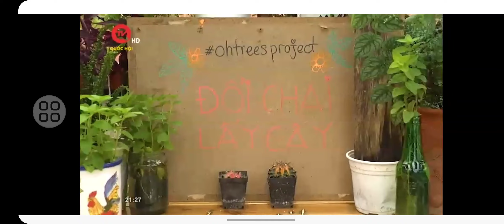ohTrees on Vietnam national assembly TV Dec. 30 2023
ohTrees | lazyPot (Chậu cây tự tưới)
Oh Trees - planting, styling, recycling and cafe